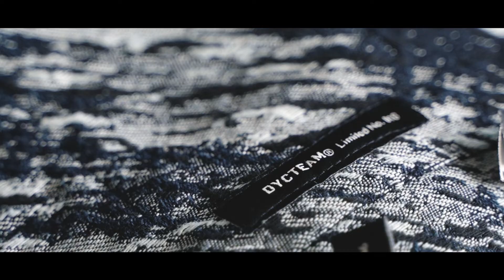2021 DYCTEAM 設計形象 篇